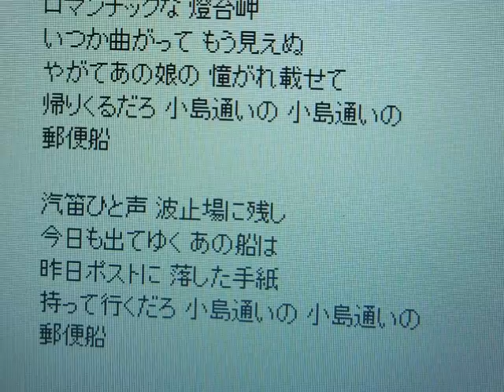「小島通いの郵便船」 小原雄太郎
５０年以上も前に青木洸一さんが歌ってヒットした懐かしの名曲である「小島通いの郵便船」を、
chen539様のカラオケ画面に合わせて小原雄太郎が歌ってみました、ここに感謝します。